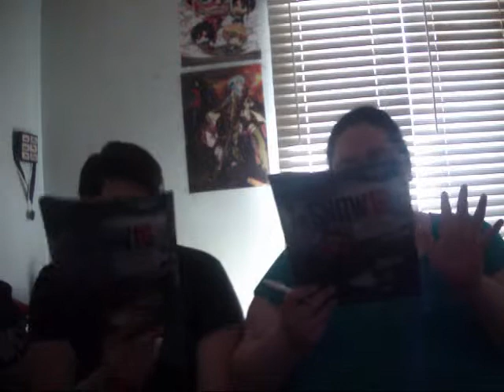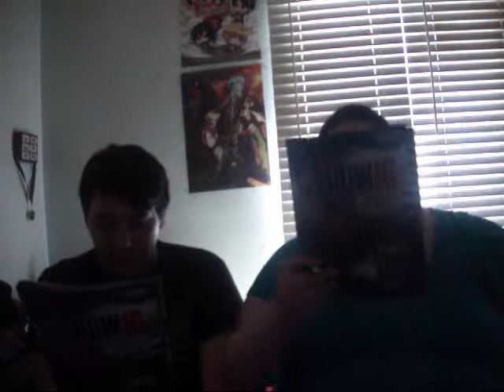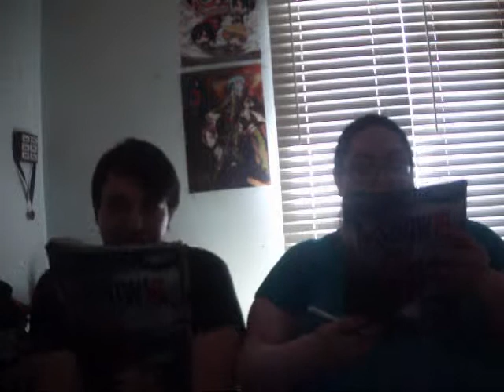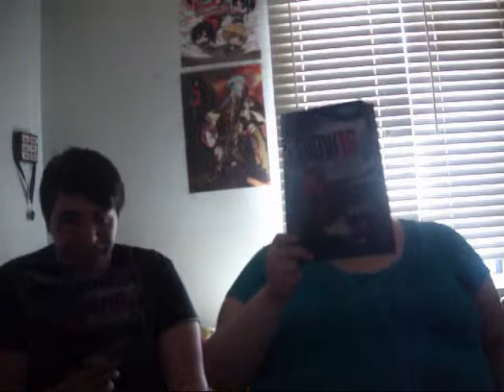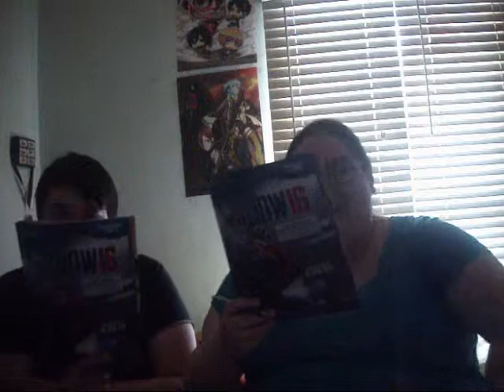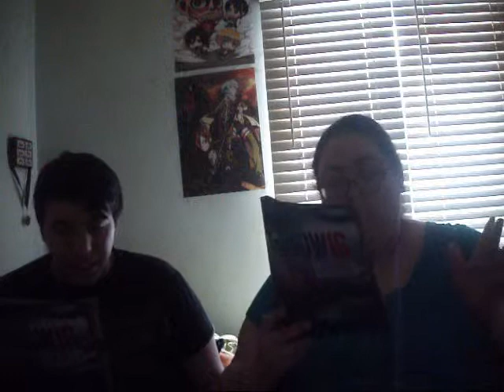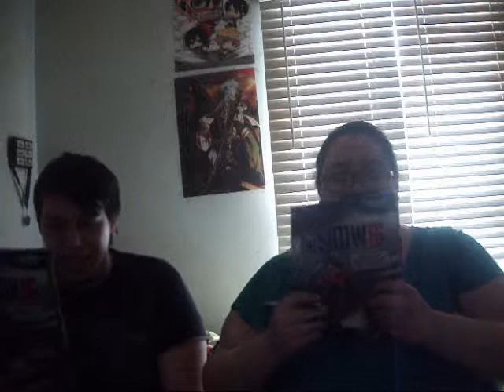Oscars 2016 Predictions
This is our Predictions for this years Oscars. Enjoy!